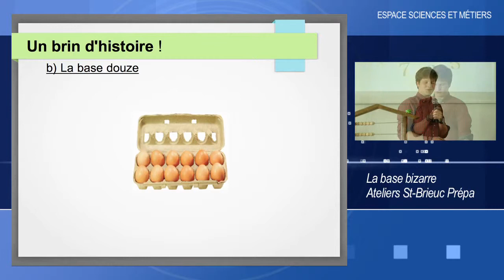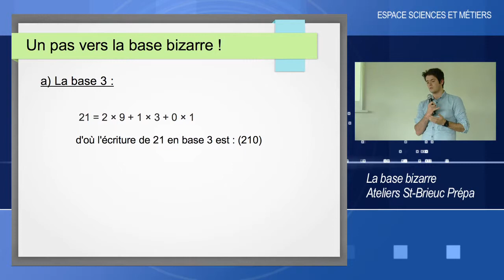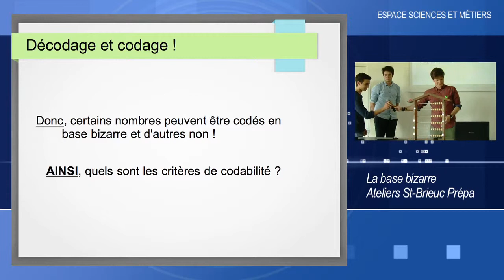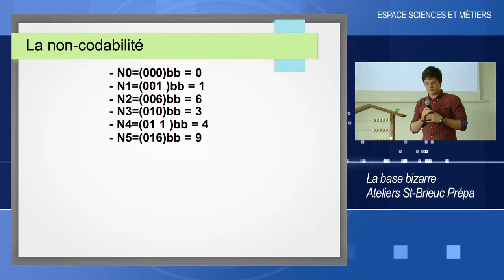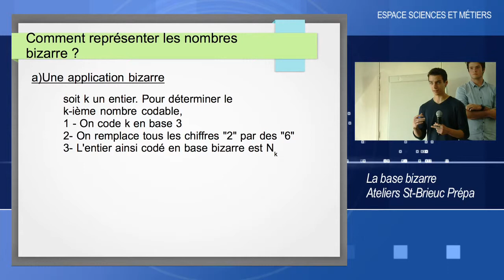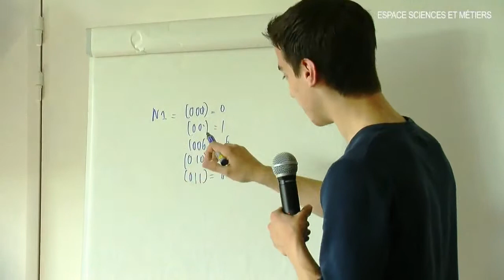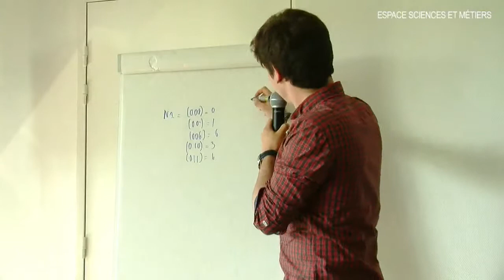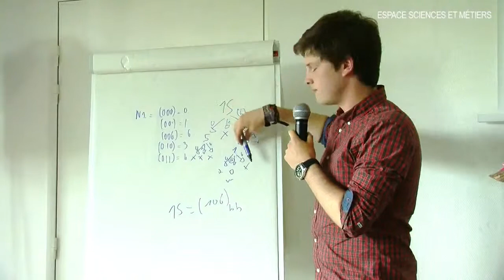Les ateliers Maths de St-Brieuc Prépa 3/3 : La Base Bizarre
Les élèves participants des ateliers mathématiques des classes prépa scientifiques de Saint-Brieuc présentent un exposé de leurs travaux de l'année.
Le 19 Juin 2015 à l'ESM à Ploufragan (22)